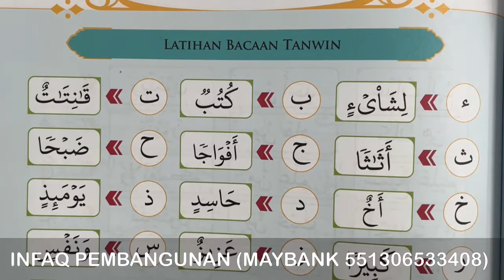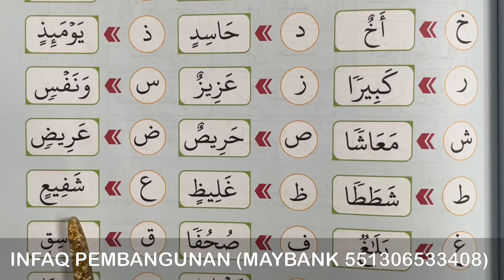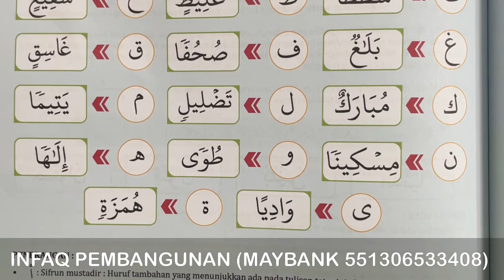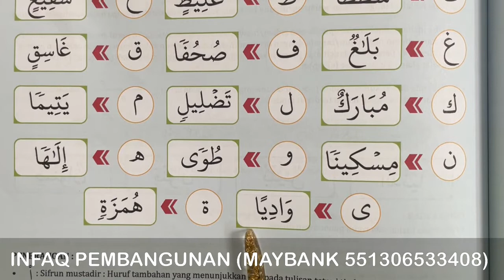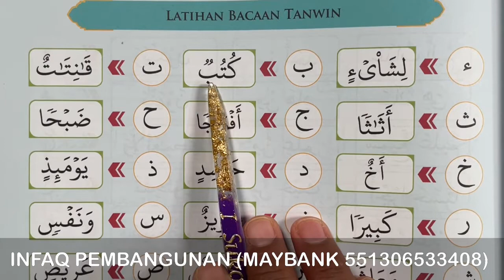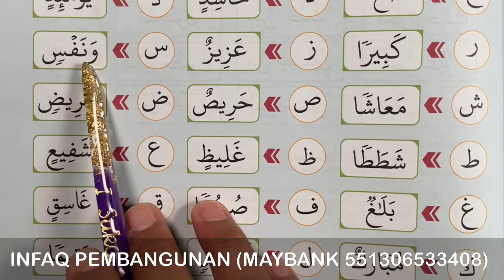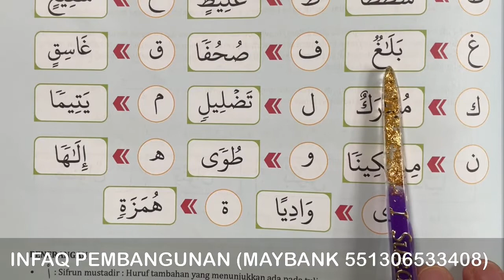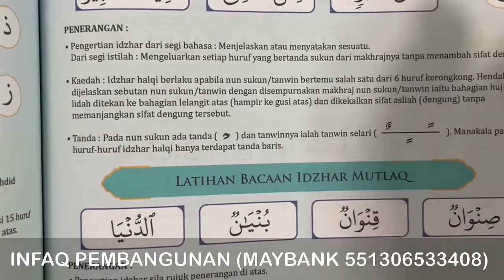KAEDAH ALMATHAANIE MS 81